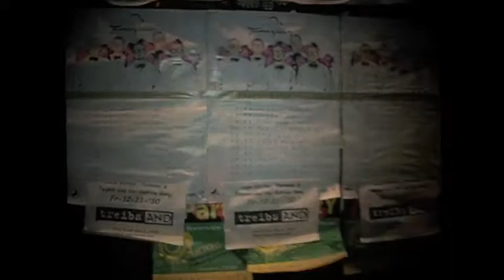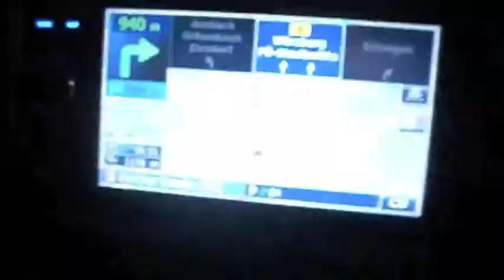Loui Vetton Tourtagebuch #4 - Erlangen & Fürth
postreggaeprecore tour 2010. Tag 6 & 7: Erlangen & Fürth.